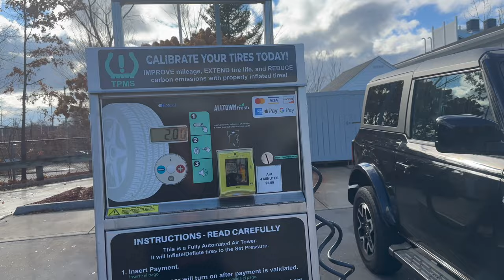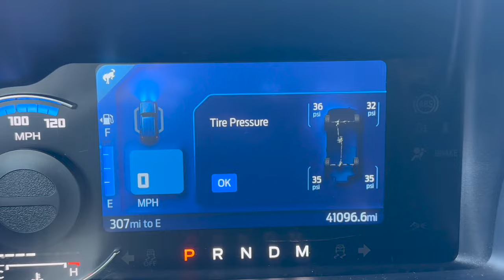Here's how Rich treats me when I'm back in town :/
Happy to be posting again on YouTube! If you missed my last "Life Update" video the link is below for you to get caught up. You all know how entertaining it is whenever Rich & I work together so I hope ya'll love it!  Leave a comment & let's chat :)